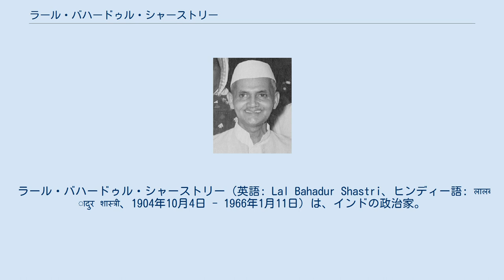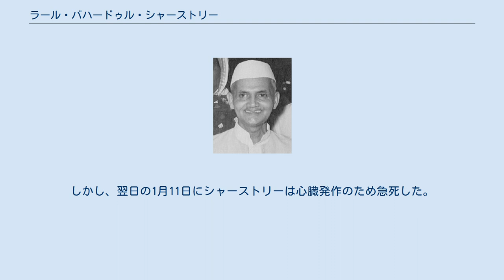ラール・バハードゥル・シャーストリー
バーラト・ラトナ賞受賞者
ラール・バハードゥル・シャーストリー（英語: Lal Bahadur Shastri、ヒンディー語: लालबहादुर शास्त्री、1904年10月4日 - 1966年1月11日）は、インドの政治家。
鉄道大臣、内務大臣、インド首相（第2代）などを歴任した。
 ウッタル・プラデーシュ州のヴァーラーナシーから7マイルほど離れたムガルサライで生まれる。
父親は教師であったが、シャーストリーが1歳半の時に亡くなっている。
学生時代にマハトマ・ガンディーの演説に影響を受けて、インドの独立運動に参加していく。
独立後はネルー政権で鉄道大臣や内務大臣などを務めた。
1964年5月27日にネルーが首相在任中に死去するとグルザーリーラール・ナンダーが首相代理となった。
6月9日には、シャーストリーが正式に後継のインド首相に選出された。
1966年1月、カシミール地方の領有をめぐって勃発した第二次印パ戦争の和平協議のためにソビエト連邦のタシュケント（現在のウズベキスタンの首都）を訪れた。
協議の末、1月10日にはタシュケント宣言が署名されることとなった。
しかし、翌日の1月11日にシャーストリーは心臓発作のため急死した。